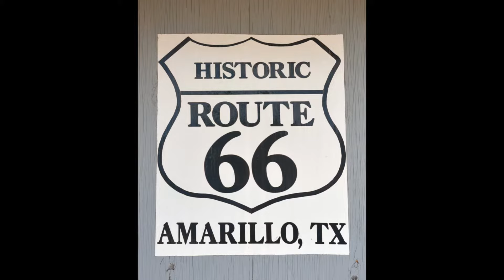Route 66 Historic Amarillo Texas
Hiscoric Route 66 Amarillo Texas

Amarillo es una ciudad ubicada en los condados de Potter y Randall en el estado estadounidense de Texas; es la mayor ciudad ubicada en el norte de Texas, zona conocida como el "Mango de Texas" (Texas Panhandle). Es la sede del condado de Potter.2​ En el censo de 2010 tenía una población de 190 695 habitantes y una densidad poblacional de 727,8 personas por km².3​ Una parte de la ciudad se extiende por el vecino condado de Randall.

Población
En el censo correspondiente a 2000, la ciudad contaba con una población total de 173 627 habitantes (en una estimación del 2005, esa población ya sería de 183 021 habitantes). El área metropolitana, sin embargo, tiene una población estimada de 236 113 repartida en cuatro condados. La proyección de la población de Amarillo para 2010 se estimó en 200 000 habitantes.